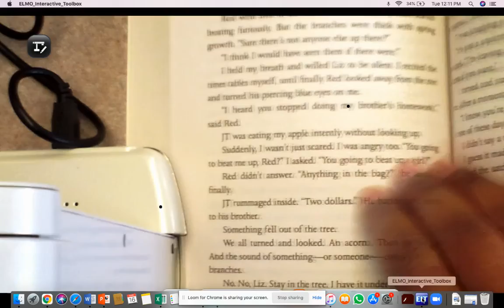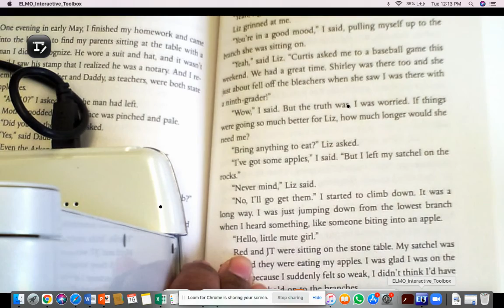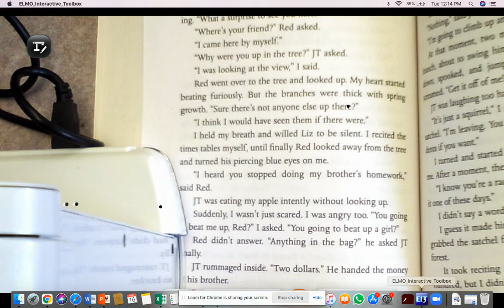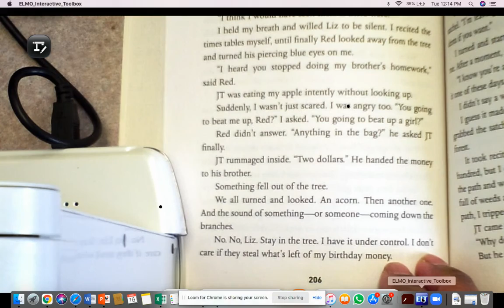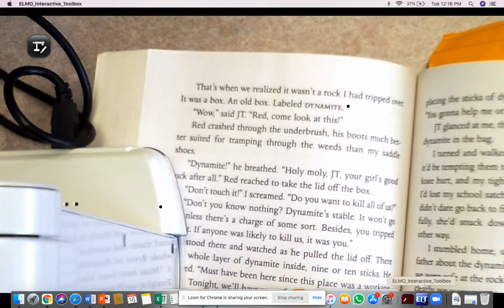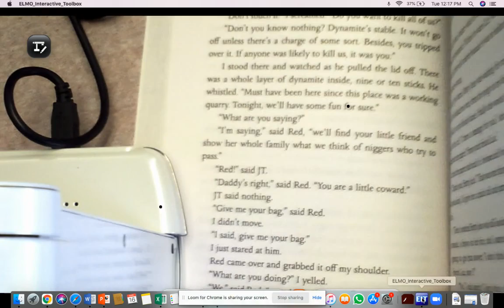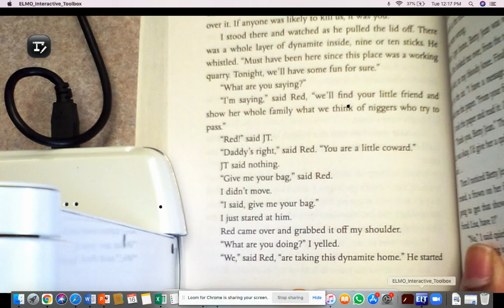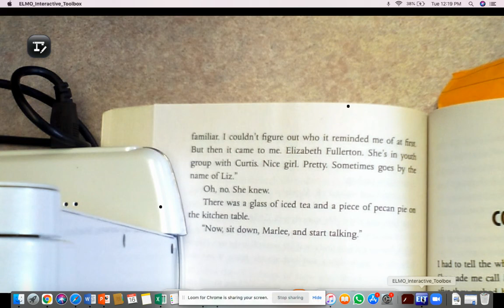25 The Lions of Little Rock